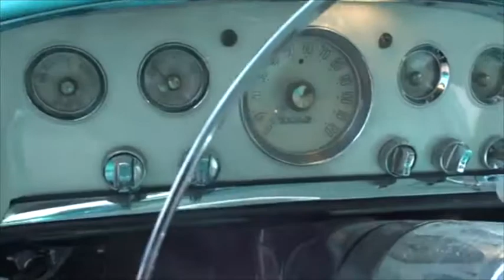desoto video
pas volledig gerestaureerde Desoto firedome te koop